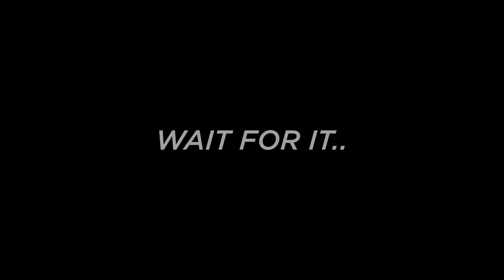Thomas Nangiss!! | Main Water Sport Lagi! [Thailand trip 4]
Halo semuanya, Di video ini nat masih di Thailand. Di video vlog ini
kita main water sport lagi nih.. Dann lihat apa yang terjadi sama Thomas..